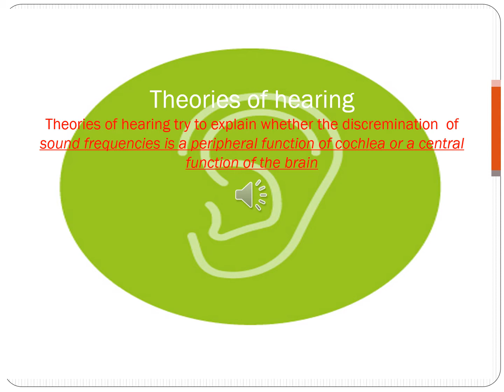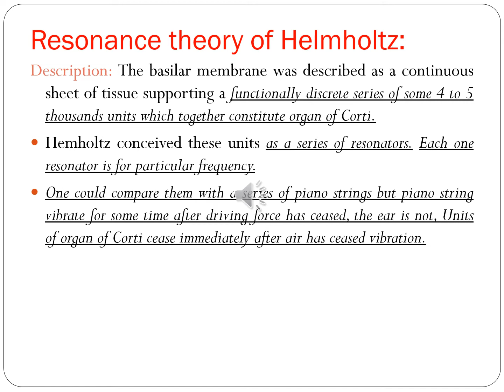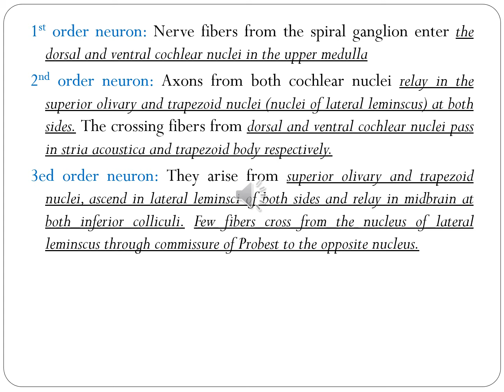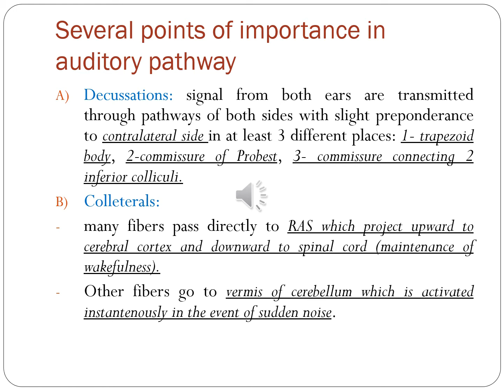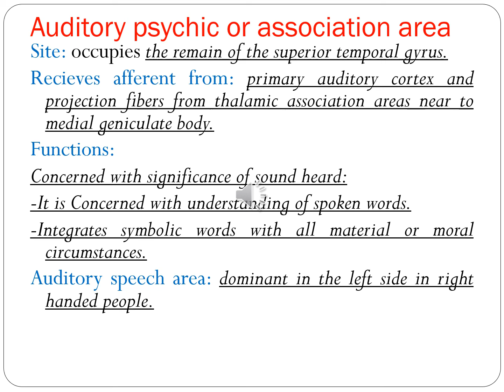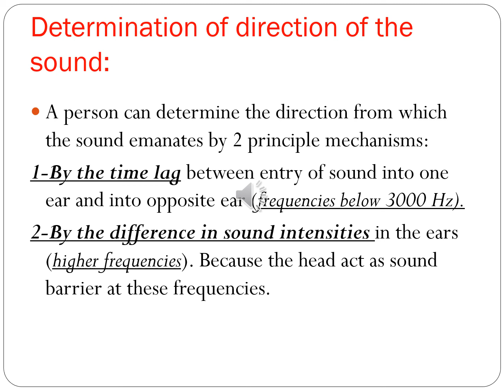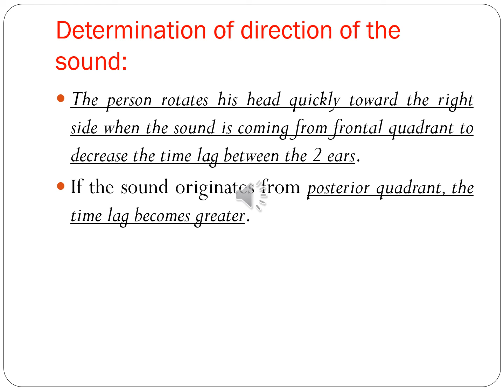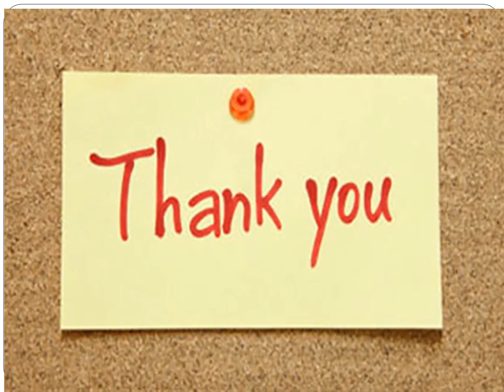Theories of Hearing | Physiology | Postgraduate | by Dr. Sally Anwar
Theories of Hearing | Physiology | Postgraduate | by Dr. Sally Anwar | Faculty of Medicine | Assiut University